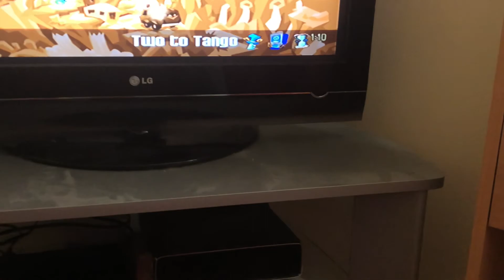Sly 1: Two to Tango MTS 1:10